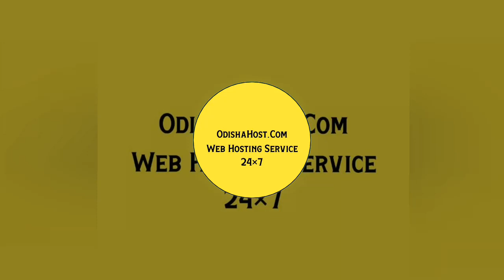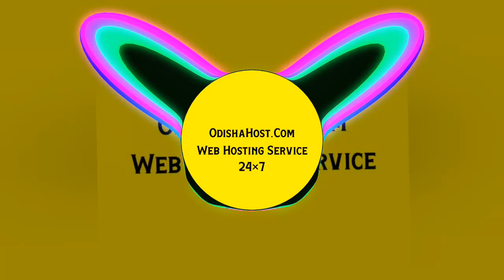Tor buke ami dj huming ton vrivation bass song like or share subscribers